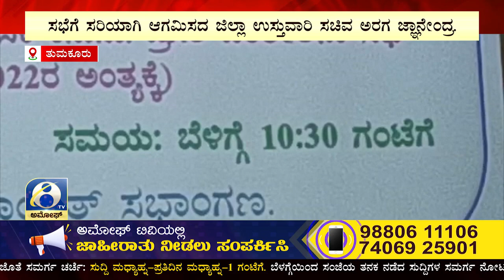ತುಮಕೂರು ಕೆಡಿಪಿ ಸಭೆಯಲ್ಲಿ ಟೈಮ್ ಸೆನ್ಸ್ ಇದೆಯಾ ..!? AMOGGH TV